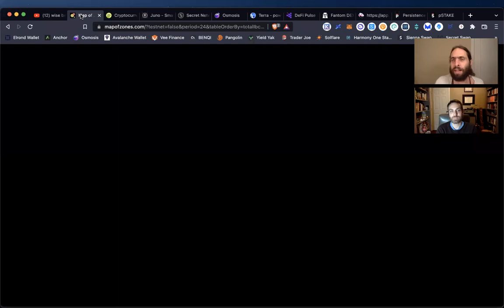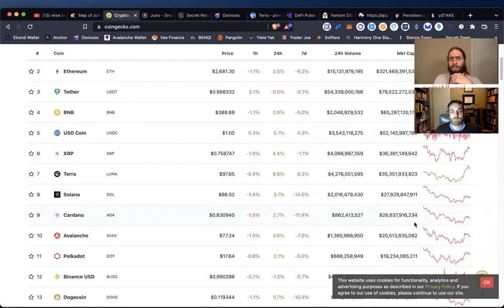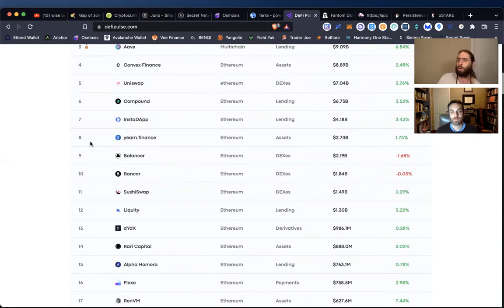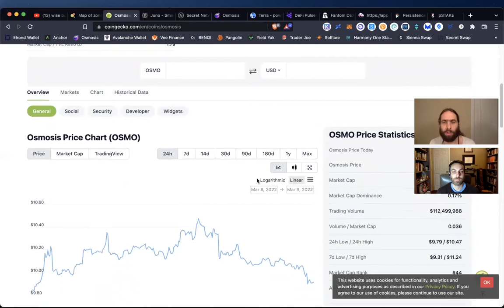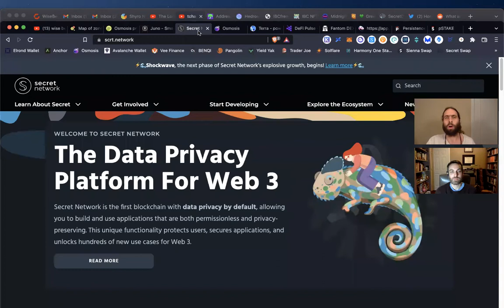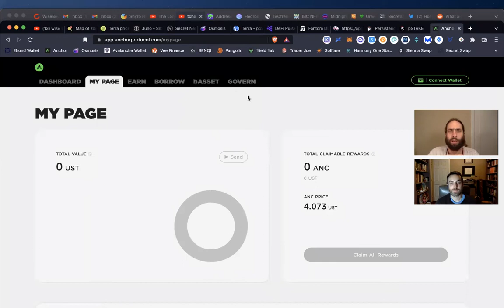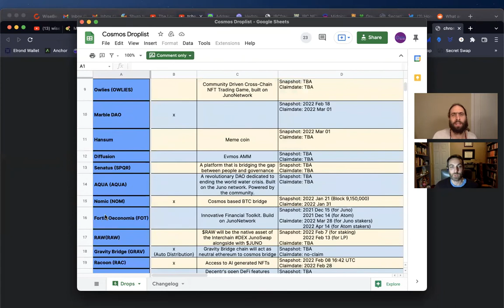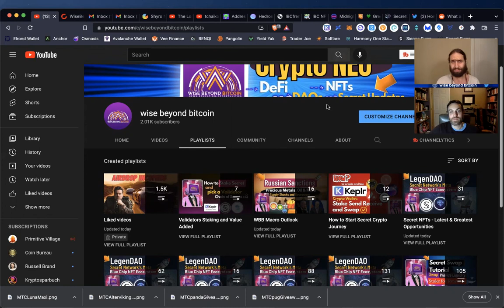IBC Rallies on Ethereum Interoperability - Juno Luna Osmosis Secret & More!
4.) 🚀 Join our WBB Thursday Night livestream from 8-9pm CST.
5.) 🐳 Whales donate below for supporting the channel and more content.

✅Time Stamps
0:00 Intro
0:30 Disclaimer
1:18 Map of Zones
2:28 IBC Background
3:18 EVM Liquidity
4:35 3rd Party Centralization
5:37 IBC Underrepresented in EVM space
6:30 Eth Based Apps impractical today
7:20 Interoperability on IBC
8:30 IBC Rallying in Bear Market
9:37 IBC Airdrops
10:30 Innovative Airdrops
11:50 Osmosis
15:50 Juno
16:26 Terra Luna
18:20 Anchor Protocol
20:00 Persistance
20:27 Persistance Staked Atom on Sushi
21:50 IBC Airdrop Spreadsheet
23:40 Playlists
26:00 Outro

Bitcoin: bc1q6vfvu5am2cgpmpk5u34n2l9852pasp4kxj70ze
                                                  EVM Love
Ethereum: 0x9899C6754EDA238f61A5Ed68F192D646eFFC0D92
AVAX C-chain: 0x9899C6754EDA238f61A5Ed68F192D646eFFC0D92
Fantom: 0x9899C6754EDA238f61A5Ed68F192D646eFFC0D92
Harmony One: 0x9899C6754EDA238f61A5Ed68F192D646eFFC0D92
Theta or TFuel: 0x9899C6754EDA238f61A5Ed68F192D646eFFC0D92
                                                   IBC Love
Cosmos: cosmos14yd33x3dzvkcz8j4fyldmm7x2qx72zlelxpjqy
Secret: secret1txmt6p5gxwx9gwxxf76qa9n5smlkte6y4jnae9
Osmosis: osmo14yd33x3dzvkcz8j4fyldmm7x2qx72zlehajzkk
Juno: juno14yd33x3dzvkcz8j4fyldmm7x2qx72zlef5zf8cAkash:
DVPN: sent14yd33x3dzvkcz8j4fyldmm7x2qx72zleyahtyt
XPRT: persistence1tk9g6pjpdl0366dq3k4j6cj20v5mmrsedh69p4
Evmos: evmos14yd33x3dzvkcz8j4fyldmm7x2qx72zlea8su6v
Stars: stars14yd33x3dzvkcz8j4fyldmm7x2qx72zlet6k0t4
Luna: terra1vqmk9clz9uw9jtydp3qda2gkj27lp0ly88tmwa
Chihuahua: chihuahua14yd33x3dzvkcz8j4fyldmm7x2qx72zleunvupx